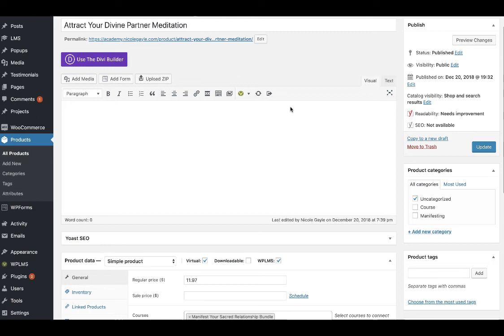re-Connect Course with Product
Translated titles:
Volver a conectar el curso con el producto

Verbinden Sie den Kurs erneut mit dem Produkt

Re-Connect Course avec le produit

Reconecte o curso com o produto

أعد توصيل الدورة التدريبية بالمنتج

Cursus opnieuw verbinden met product

Kursus Hubungkan kembali dengan Produk

Ricollegare il corso al prodotto

コースを製品に再接続する

Återanslut kursen med produkten